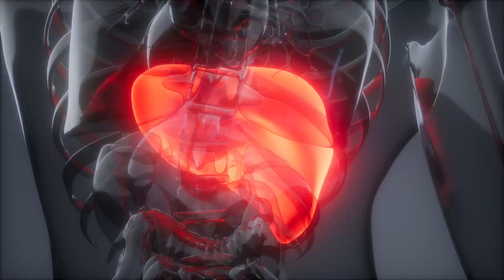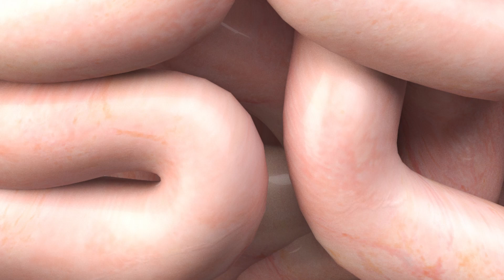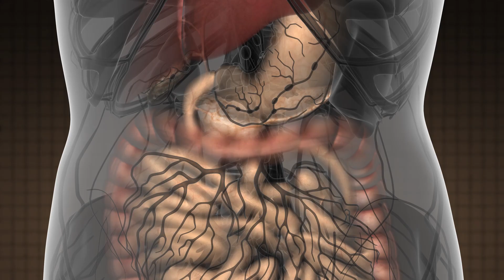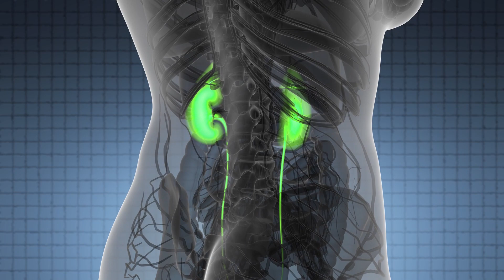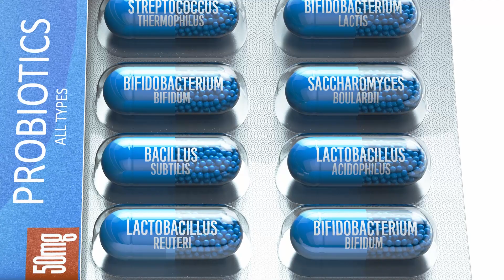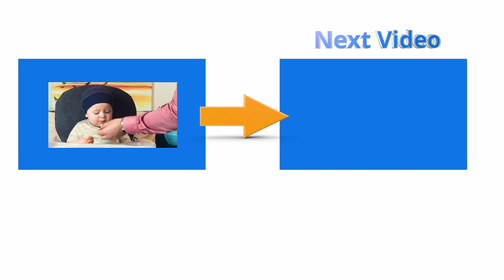What You Eat Can Cause Anxiety - 3 Ways Food Affects Your Brain [What The Research Says]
What You Eat Can Cause Anxiety.
I cover the 3 key ways food affects your brain and your anxiety. As it turns out there is a lot of research on this very topic!

I talk about what foods to eat less or more of to reduce your anxiety and improve your mood.

Research-wise, it’s actually pretty well established that our diet can play a role in the prevention and treatment of brain-based disorders, like anxiety and depression. Diets that are high in carbohydrates and sugar - Junk Food Diets, are associated with increased risk of mental health disorders.

What we currently know can be boiled-down-to:

1) Inflammation

2) Nutrients

3) Microbiome

Inflammation
Your immune system becomes activated when it detects something foreign, like a microbe, plant pollen, toxin (OR something we've EATEN). It then activates a process called inflammation.

This can be really helpful in some of the above circumstances. However, sometimes inflammation persists. Which is when it becomes a huge problem.

Your brain can become inflamed as well, causing anxiety through the release of distress signals. This inflammation also dysregulates neurotransmitters that affect mood, damages neurons, and alters neural activity in mood-relevant areas such as the amygdala and prefrontal cortex.

So you can see how foods that cause inflammation can affect anxiety and mood.

You will want to stay away from foods which CAUSE inflammation.

You will also want to eat more foods which REDUCE inflammation.

Nutrients
Turns out the brain needs nutrients to work. A lot of nutrients!
And most of the typical western diet foods are filler foods, with little nutritional value. So you'll want to chuck these and fill up on the most nutrient-dense foods you can!

FUN FACT: Did you know, that eating more vegetables has been found to more effective than medication for depressed mood?

Microbiome
Turns out some bacteria are good... in fact, necessary!
They help break down food, produce necessary vitamins, neutralise toxins and protect us from disease.

And that's not all! They reduce anxiety and depressive symptoms through reducing gut permeability (and thus inflammation), as well as interact with the central nervous system and calm adrenal activity!

So you'll want more of these helpful (probiotic) bacteria in your gut.

You do this by reducing foods that feed bad bacteria and kill off the good bacteria in your gut. As well as eating fermented foods (which contain probiotics) and feeding them with prebiotics. You can also get these as supplements.

Research indicates that changing our microbiotia may help shift our anxiety. Helping us feel calmer, or even more courageous.

a) Grab a supplement with a few billion of the little guys?
b) Go on a tastebud adventure and try a new fermented food?